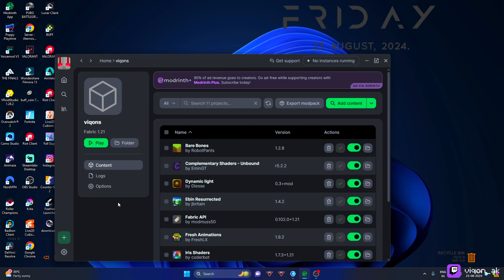luck +bad luck = this video | full in diamond | day3